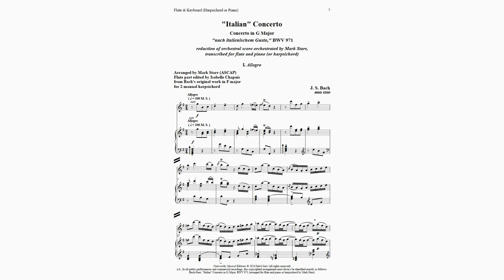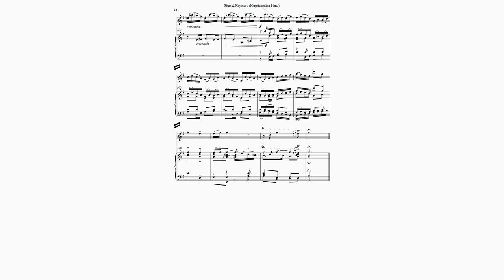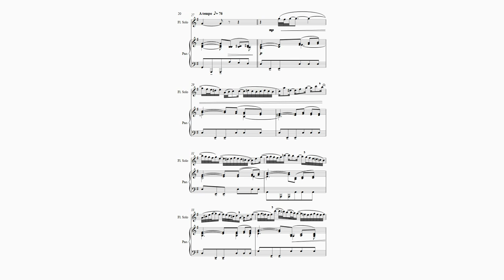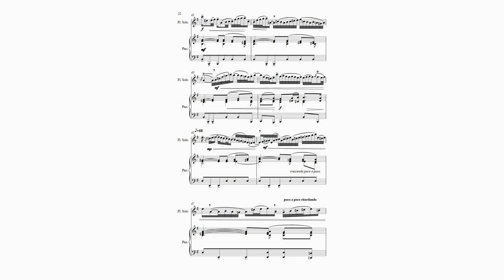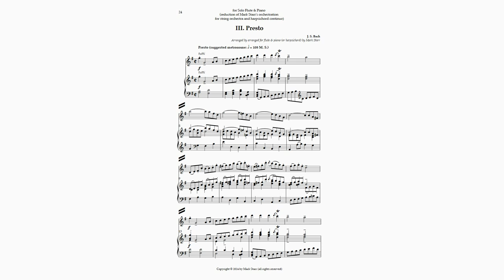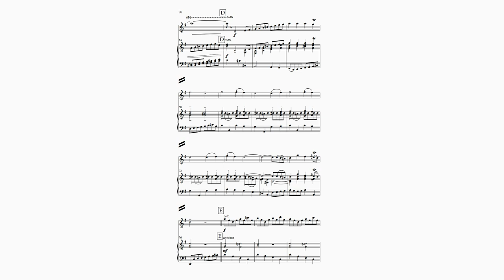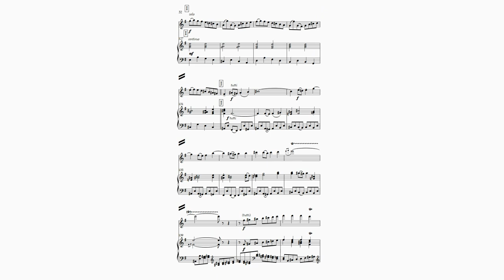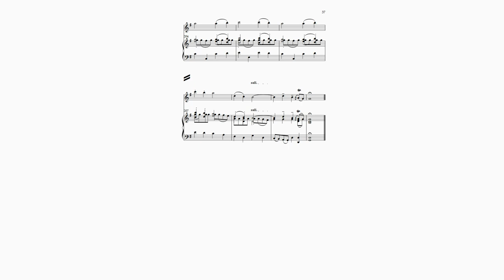BACH-STARR 'Italian' Concerto, flute & piano, arr. by Mark Starr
Here is a reduction for flute and piano, suitable for performances in recitals, of Mark Starr's orchestration of Johann Sebastian Bach's 'Italian' Concerto, BWV 971.  Bach's original work was composed in F Major for two-manual harpsichord in Klavierubung II.  Starr's orchestral version, also posted in a video on YouTube, is score for flute solo, string orchestra, with harpsichord continuo and is transposed to G Major.  This concert reduction for flute and piano is also in G major.  Scores and parts for Starr's copyrighted arrangements are published by Noteworthy Musical Editions.  They are available for purchase and downloading in the form of printable PDF files The PDF files have been formatted for printing on legal-size (8.5" X 14") paper.

As in Bach's original for solo harpsichord, Starr's arrangements are virtuoso transcriptions that make considerable demands on the technical abilities of the performers.